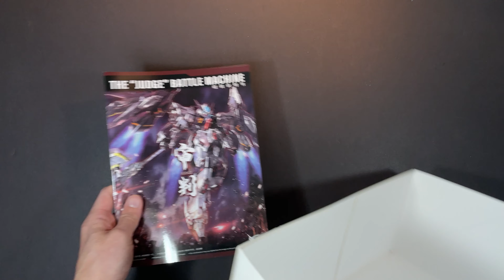제로G 저지 건담 빠른조립 ZERO GRAVITY JUDGE GUNDAM ASSEMBLY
0:00 언박싱 (unboxing)
4:45 조립 (assembly)